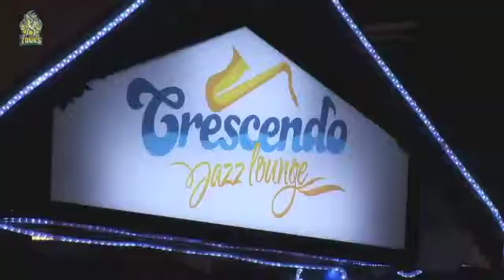Crescendo Jazz Lounge Zouktastic Zouktail, Rodney Bay, St. Lucia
Check out the Zouktastic Zouktail at Crescendo Jazz Lounge, Rodney Bay, St. Lucia thanks to the Zouks Cricket Squad.